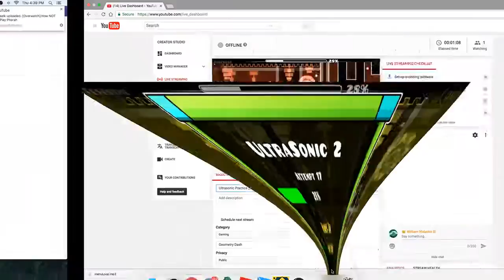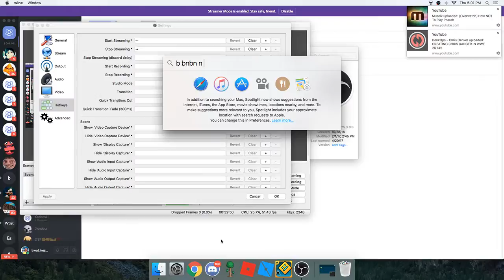Ultrasonic Practice (LIVE)